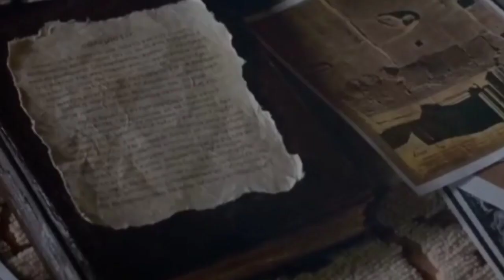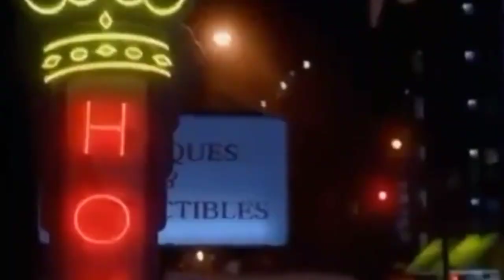Você Se Lembra? Emma A Filha de Dean Winchester | Void Hunter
No Vídeo de Hoje, Teremos A Estreia de Um Novo Quadro Aqui no Canal Chamado: Você Se Lembra? Nesse Quadro Lembraremos Juntos de Personagens, Informações, Armas e de Tudo Aquilo Que Foi Esquecido, Por Nois Fãs ou Pela Próprio Obra A Qual Ela Pertence.🤯

Créditos:

Pesquisa - Void Hunter.
Roteiro - Void Hunter.
Voz - Void Hunter.
Música Tema - Teen Wolf Theme Extended.
Edição - Void Hunter.
Thumbnail - Void Hunter.
Título - Void Hunter.
Descrição - Void Hunter.